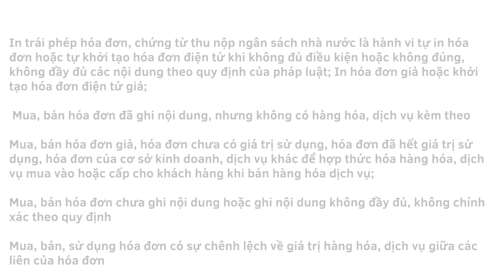MỨC XỬ PHẠT ĐỐI VỚI HÀNH VI MUA, BÁN TRÁI PHÉP HOÁ ĐƠN, SỬ DỤNG HOÁ ĐƠN BẤT HỢP PHÁP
MỨC XỬ PHẠT ĐỐI VỚI HÀNH VI MUA, BÁN TRÁI PHÉP HOÁ ĐƠN, SỬ DỤNG HOÁ ĐƠN BẤT HỢP PHÁP VÀ SỬ DỤNG BẤT HỢP PHÁP HOÁ ĐƠN